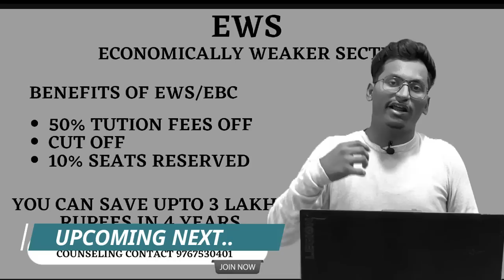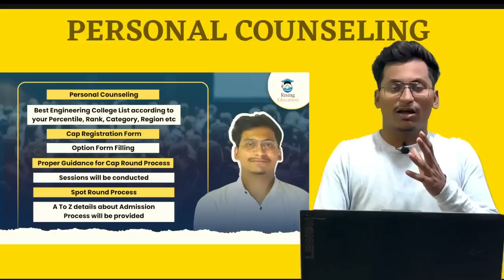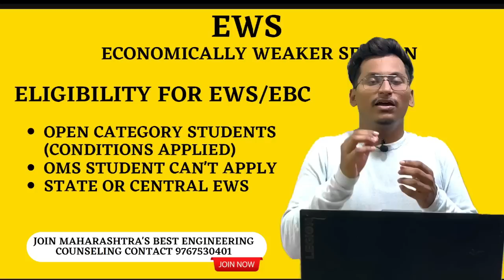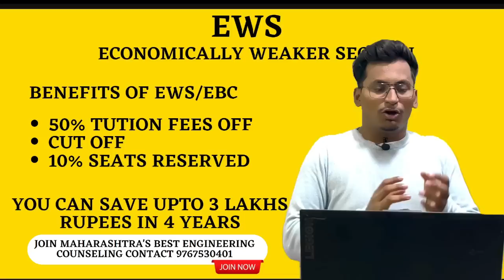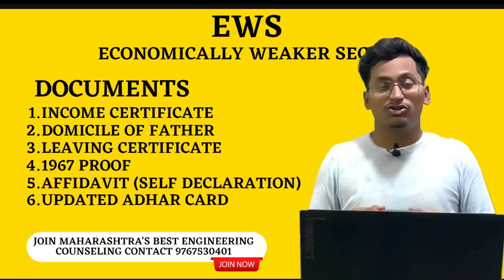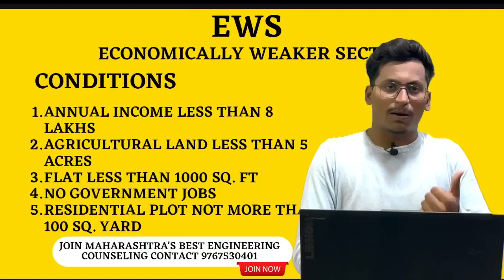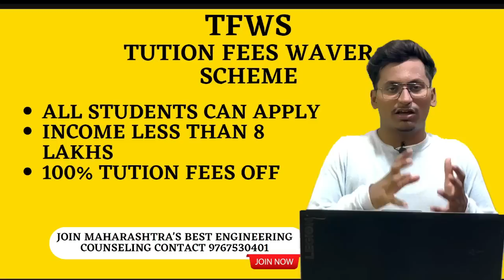IMPORTANT UPDATE🚨|All About EWS/EBC OR TFWS|Documents, Eligibility, Benefits|Results से पहले जान लो🚨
Please Watch the Video Till End.
Detailed Video On Counseling.
Early Discount for Initial Students.
⭕How To Join Personal Counseling⭕
Step 1: Download Rising Education App from playstore
Step 2: Login as Student and enter your Login Number
Step 3: Go to Course Section
Step 4: Choose The Personal Counseling and Make payment(Early Offer for initial students)
Step 5: After Enrollment You will be added in WhatsApp Group.

Launching Personal Counseling
Details:
1.Best Engineering College List According
To Your Result,Category,Rank Etc
2.Institutionlal Rounds
3.Cap Registration Form
4.Option Form Filling
5.Sessions Will Be Conducted
6.Spot Round Process
7.A To Z Admission Process
8.All Guidance Will Be Provided

All Information regarding colleges, Fees Structure, Campus Placement, etc will be provided.

After Enrollment in Personal Counseling
You will be added in Personal WHATSAPP GROUP.
Proper meetings will be taken for each process and I will explain each and everything in very detail.

Hi Everyone❣️
On this Channel you will get A TO Z information about MHT CET Counseling Process. I will cover all important topics in upcoming days👍🏻

mht cet 2023|mht cet 2023 counseling process|mht cet 2023 answer key|mht cet 2023 results|mht cet results date|mht cet option form filling|mht cet 2023 option form filling|